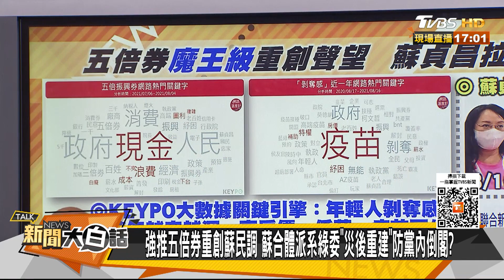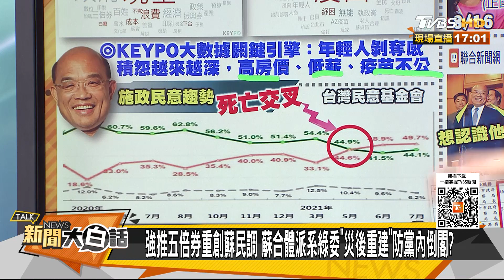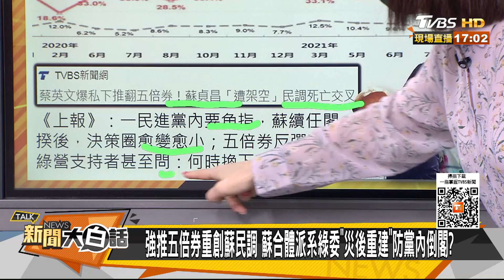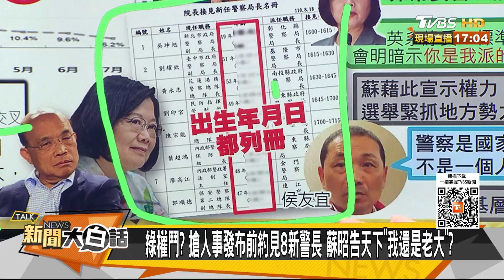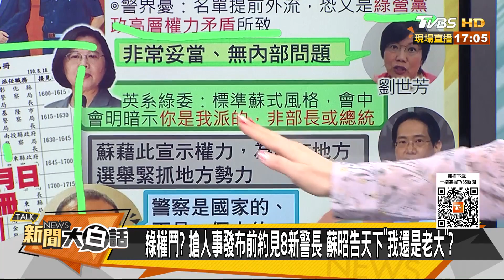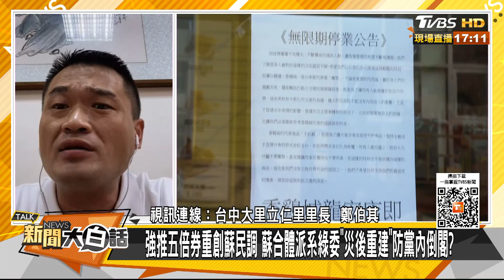中共批蘇惡貫滿盈 王世堅自爆：我被打成中共同路人 新聞大白話 20210818